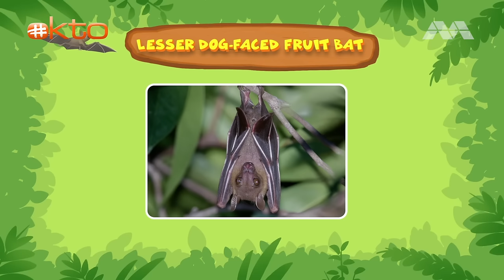Let's help the BABY BAT fly in the sky! | Leo the Wildlife Ranger Spinoff S3E06